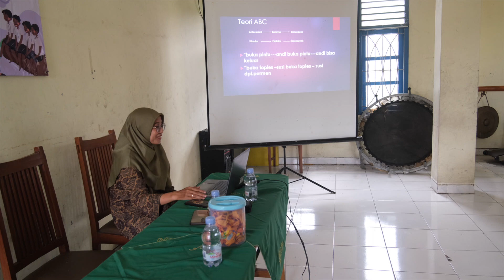VLOG SPAGI EPS 51. Workshop Pembelajaran Siswa Autis